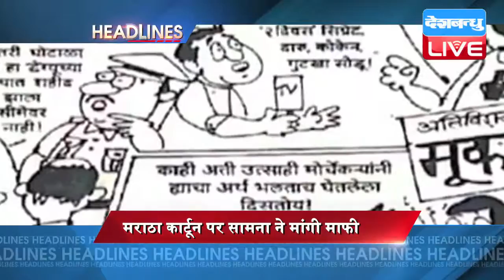DBLIVE | 28 September 2016 | News Headlines | मुख्य सुर्खियां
1..पाकिस्तान को दुनिया में अलग-थलग करने का मिशन शुरू...सार्क सम्मेलन में हिस्सा लेने इस्लामाबाद नहीं जाएंगे पीएम मोदी..बांग्लादेश, भूटान और अफगानिस्तान ने भी किया सम्मेलन से किनारा...पाकिस्तान ने फैसले को बताया दुर्भाग्यपूर्ण।
सार्क नहीं जाएंगे पीएम
2..पाकिस्तान के पूर्व राष्ट्रपति परवेज़ मुशर्रफ की हेकड़ी...कहा, छोटा समझने की गलती न करे हिन्दुस्तान..पाक रक्षा मंत्री का बयान, भारत ने खुद ही रची उरी हमले की साज़िश।
मुशर्रफ की हेकड़ी
3,, हिन्दुस्तान के तेवर से डरे पाकिस्तान ने राजस्थान बोर्डर के पास शुरू किया युद्धाभ्यास..पाक सेना और एयरफोर्स के संयुक्त अभ्यास से चौकन्नी हुई बीएसएफ।
जंग की तैयारी में पाक!
4..पाकिस्तान से तनातनी के बीच पर्यटन मंत्री महेश शर्मा का बयान..कहा, पाक से आने वाले सैलानियों का हिन्दुस्तान में स्वागत।
‘पाक सैलानियों का स्वागत’
5..बाहुबली नेता शहाबुद्दीन की ज़मानत के खिलाफ सुप्रीम कोर्ट में सुनवाई...पीड़ित पक्ष चंदा बाबू और बिहार सरकार ने की है जमानत रद्द करने की मांग
शहाबुद्दीन की रद्द होगी ज़मानत ?
6..मराठा आंदोलन पर विवादित कार्टून पर सामना के कार्टूनिस्ट ने मांगी माफी...कल नाराज़ आंदोलनकारियों ने अखबार के दफ्तर पर किया था हमला।
मराठा कार्टून पर सामना ने मांगी माफी
7..बीसीसीआई ने की चयन समिति के पूर्व अध्यक्ष संदीप पाटिल की खिंचाई..कहा पाटिल का बयान अनैतिक..पाटिल ने खुलासा किया था कि चयन समिति सचिन को टीम से बाहर करने वाली थी।
‘पाटिल का बयान अनैतिक’